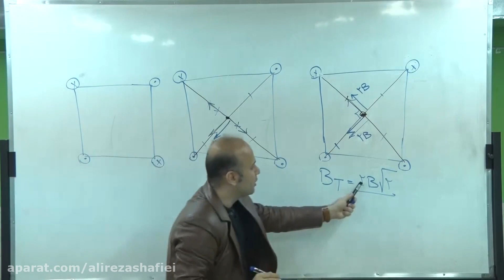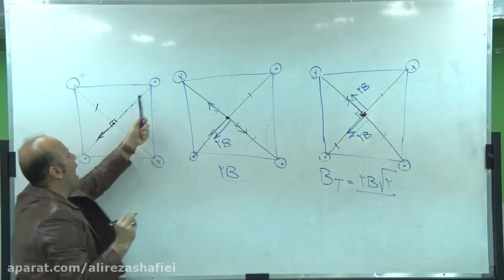Theory of Quantum Physics in Ancient Man Theory Applied learning